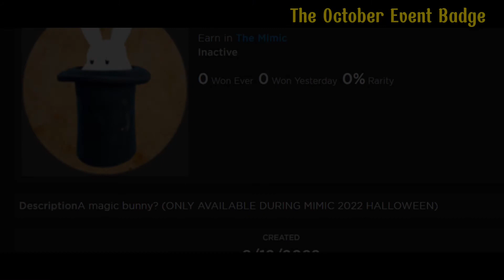The Mimic | October Event + Lantern Badge (Sneak Peek 1)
In This Video, I’ll Be Showing You A Sneak Peek About October Event + Badge (The Mimic)
I Got A Sneak Peek On Discord The Mimic